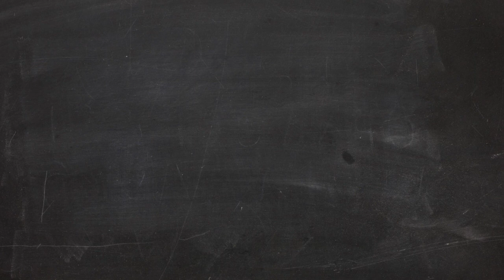Como aumentar a produtividade da sua equipe - Dica 11